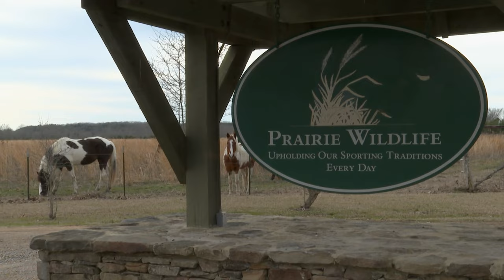Quail Hunt at Prairie Wildlife in Clay County, Mississippi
In this episode of Mississippi Outdoors, join us for a quail hunting experience at Prairie Wildlife in Clay County Mississippi.

Producer: Scooter Whatley
Videographer: Scooter Whatley
Editor: Larry Uelmen